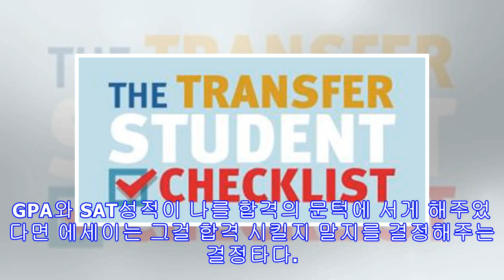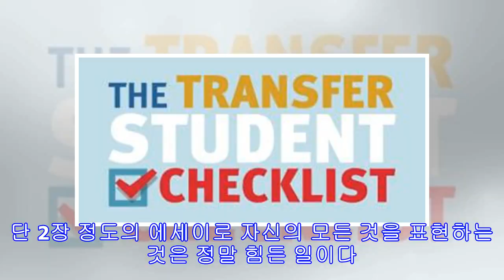대학입시가 고민이라면? UCLA학생이 알려주는 대학입시 Tip!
대학입시는 모든 고등학생에게 고민이자 스트레스다. 본인 역시 고등학생 시절 모두가 그러하듯 지금까지 받을 수 있는 스트레스는 그 당시에 다 받은 것 같다. 앞서 말하기 전, 이 시간이 다 지나가고 대학을 가면 그 당시 내가 왜 그렇게 까지 스트레스를 받고 힘들어 했을까 싶을 정도로 대학은 대학 그 이상 그 이하도 아니었다. 그러니 개인적으로 대학 입시에 너무 스트레스 받지 않았으면 하는 바램이다. 한국 입시와는 다르게 미국 입시를 준비하려면 GPA, SAT, Activities 등 정말 많은 것들을 신경 써야한다. 입시준비를 하기 시작하면 많은 사람들이 SAT에 목숨을 거는 것을 볼 수 있을 것이다. 하지만, 본인은 SAT보다는 GPA를 우선으로 생각해서 관리하는 쪽을 추천한다. 대학에서는 SAT성적은 좋지...